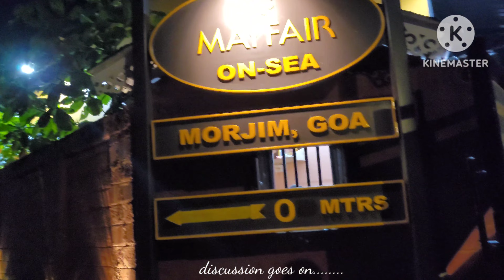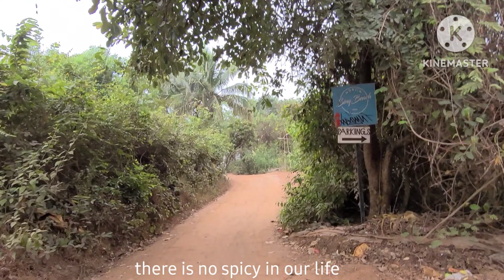Morjim Masti Part 2/Goan diaries| Kannada vlogs